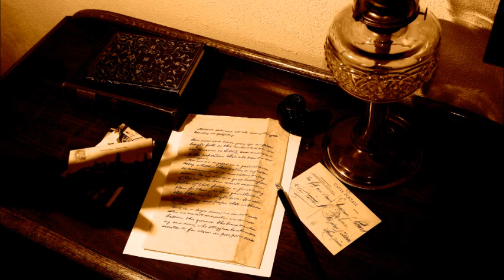The Adventure of the Naval Treaty: Full-Length Radio Drama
Lend Me Your Ear Productions presents Sir Arthur Conan Doyle's "The Adventure of the Naval Treaty."

This is a full-length radio drama adaption.  Please visit our Facebook page to learn about our latest productions and projects!